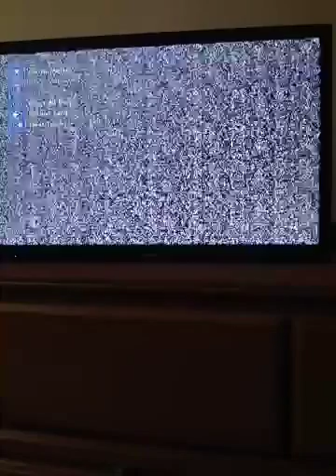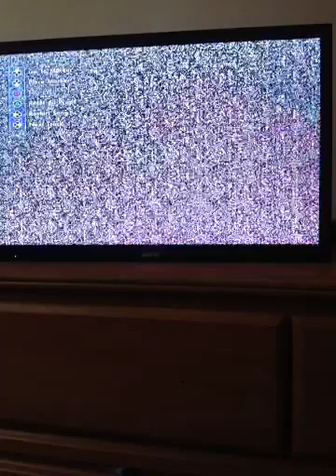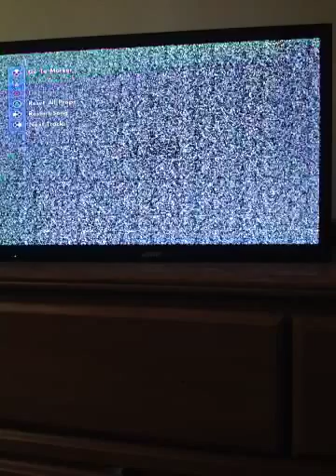Funny skate3 NUT SHOT